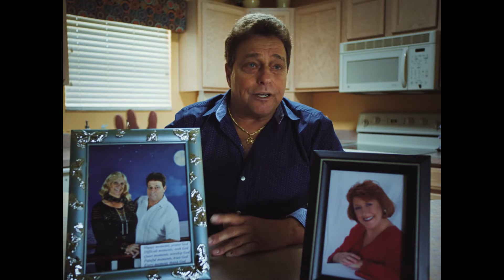Some Kind of Heaven Clip - Welcome to Paradise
Follow Some Kind of Heaven

America’s seniors have discovered the fountain of youth. It’s in The Villages, FL. With SOME KIND OF HEAVEN, first-time feature director Lance Oppenheim cracks the manicured facade of The Villages, America’s largest retirement community – a massive, self-contained utopia located in Central Florida. Behind the gates of this palm tree-lined fantasyland, SOME KIND OF HEAVEN invests in the dreams and desires of a small group of Villages residents – and one interloper – who are unable to find happiness within the community’s pre-packaged paradise. With strikingly composed cinematography, this candy-colored documentary offers a tender and surreal look at the never-ending quest for finding meaning and love in life’s final act.

Now available everywhere
Directed by Lance Oppenheim
Produced by Darren Aronofsky, Kathleen Lingo, Jeffrey Soros and Simon Horsman, Melissa Oppenheim Lano, Pacho Velez, and Lance Oppenheim